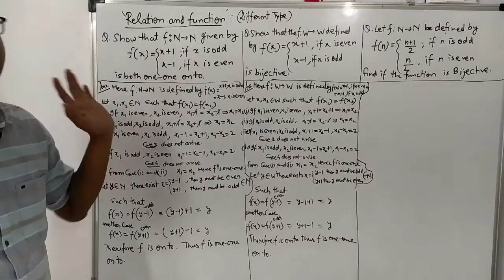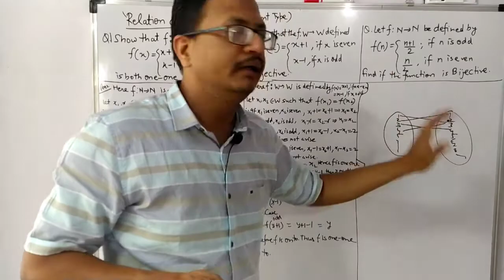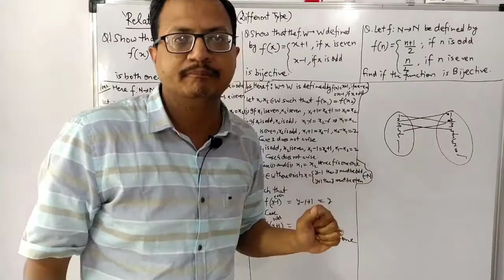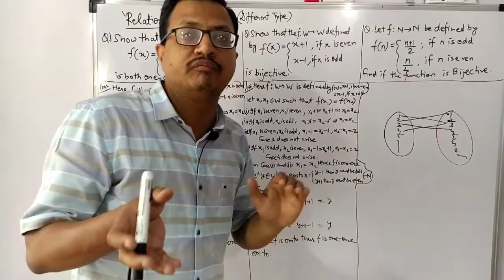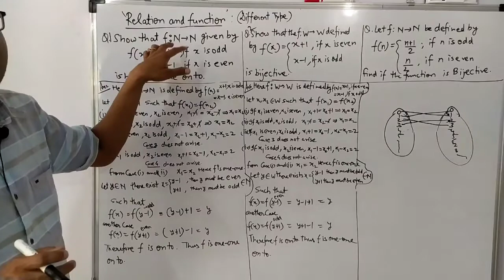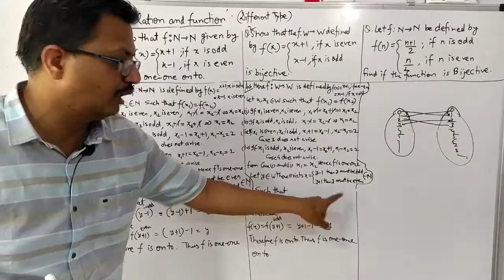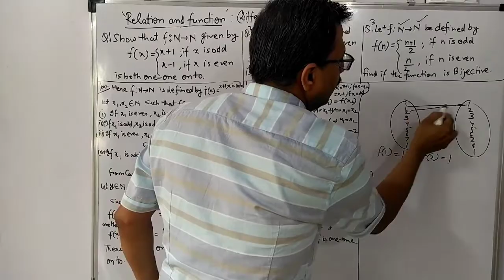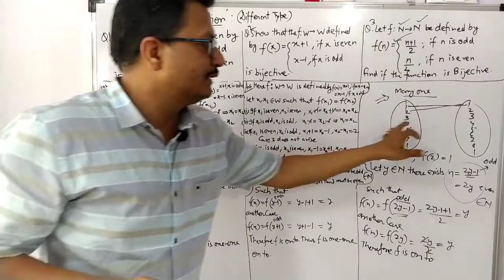Class 12 Relation function (To show invertible-4)